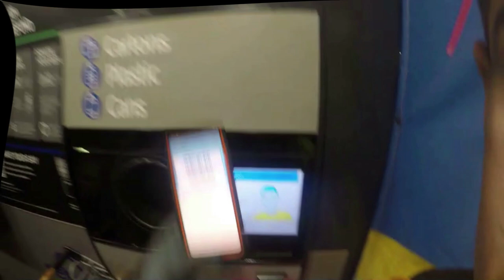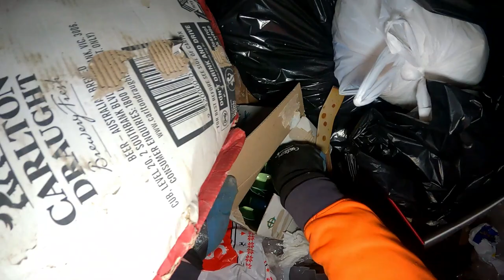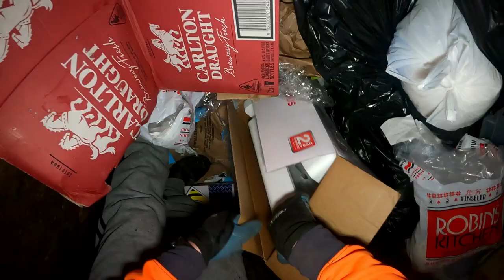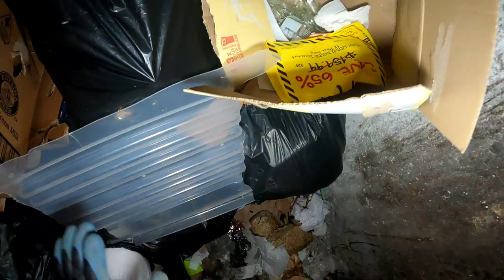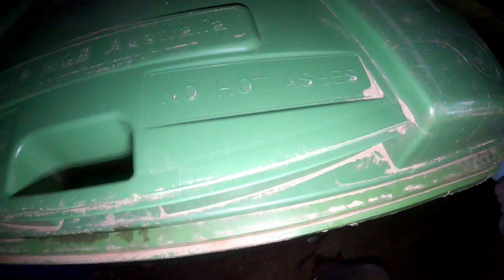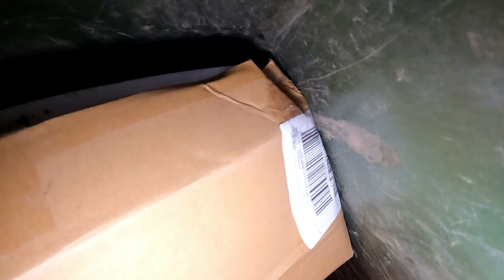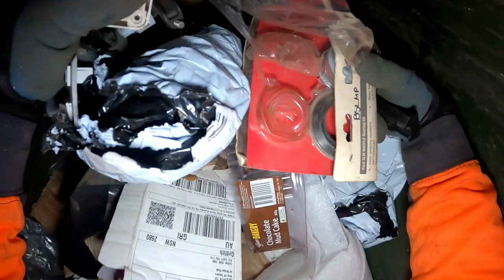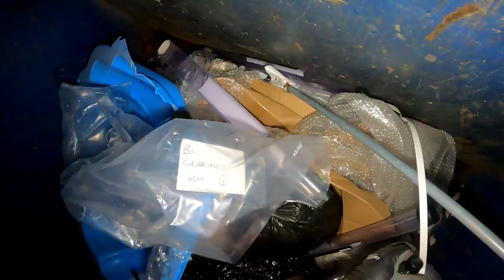DUMPSTER DIVING ''We are all grog up tonight''